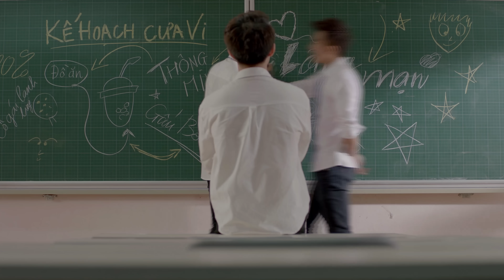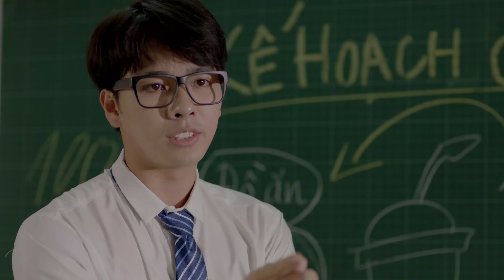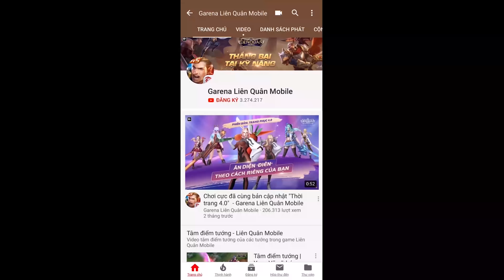Phim học đường - Nữ Sinh Diệt Quỷ - Violet Thứ Nguyên Vệ Thần - Garena Liên Quân Mobile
XEM PHIM NHẬN GIFT CODE | NỮ SINH DIỆT QUỶ

Violet Thứ Nguyên Vệ Thần – cô gái với vẻ ngoài xinh xắn & cá tính đã làm khuấy đảo các nam sinh tại ngôi trường cô đang theo học

Liệu loài quỷ mà mọi người thường đồn đại có thực sự tổn tại? Điều đó có liên quan gì đến cậu bạn cùng lớp của Violet? Cùng xem phim ngay nhé!